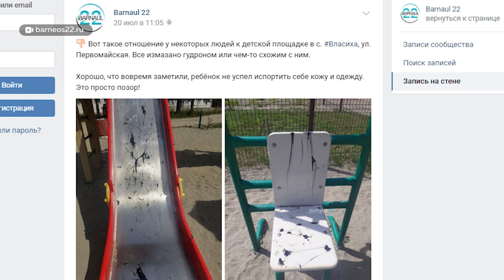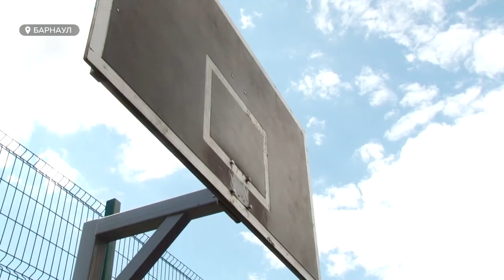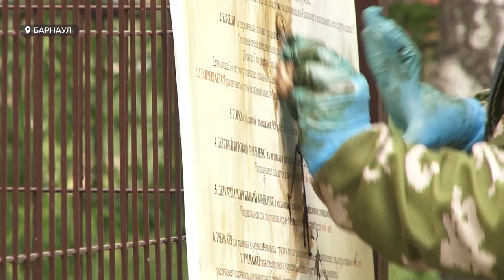Игровые площадки в барнаульских дворах атаковали дети-вандалы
В Барнауле участились случае вандализма. Наша съемочная группа прогулялась по детским площадкам и узнала, - как играют дети в недетские игры.